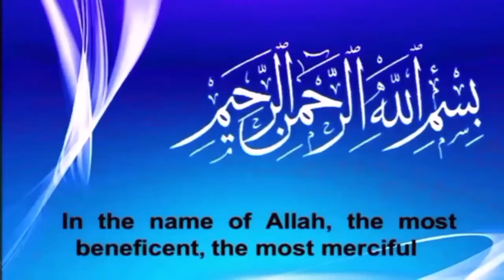Mutton Karahi - Professional Recipe Guide for Beginners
i always try to upload easy, affordable, healthy and Tasty Recipes for the respected Viewer.  We are always uploading videos on easy Pakistani food recipes and healthy food recipes.

Charsi Mutton Karahi | Peshawari Charsi Dumba Karahi | Shinwari Mutton Karahi | Mubashir Saddique | Village Food Secretsshinwari mutton karahi Recipe. eid Special Recipe. mutton Recipe. karahi Recipe. karahi banana ka tarika. eid ul adha recipes. mutton handi Recipe. mutton karahi banane ka tarika. easy karahi Recipe.

For detailed Written Ingredients and Method, please visit our web page;
Channel Recipes are also available on Channel's Facebook  (Link given below)